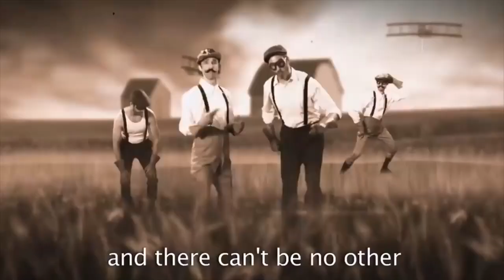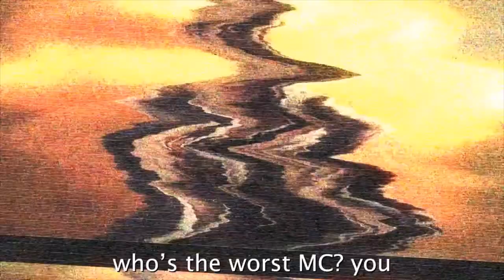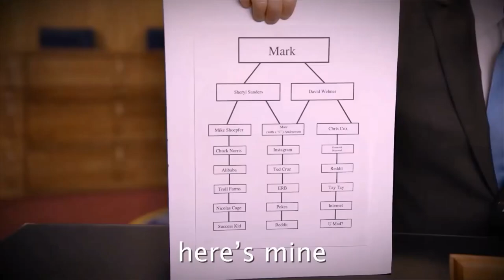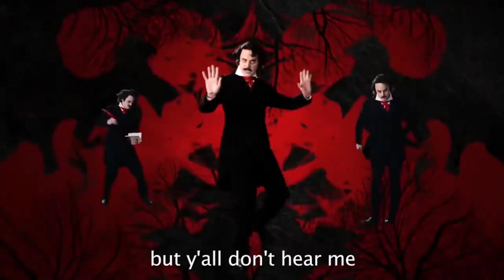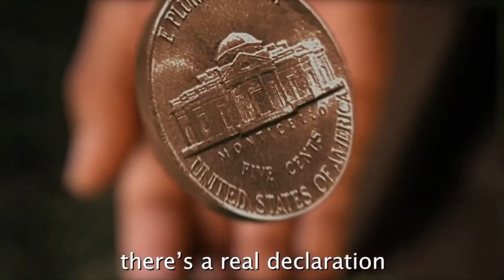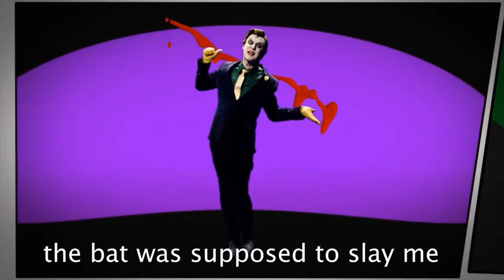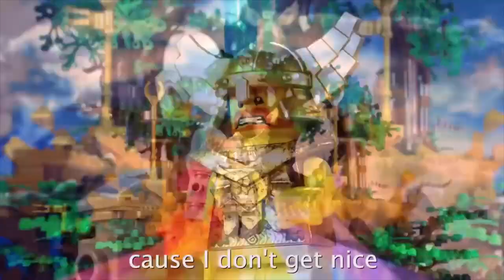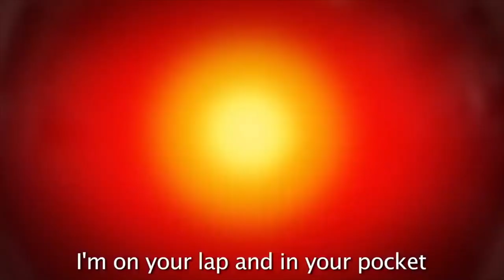All Epic Rap Battles of History RANKED (ERB)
Epic Rap Battles of History, or ERB, is a very well-known series of 86 YouTube rap battles. In this video, I'm ranking them all.

List of every epic rap battle of history:
season 1
1. john lennon vs bill o'reilly
2. darth vader vs hitler
3. abe lincoln vs chuck norris
4. sarah palin vs lady gaga
5. hulk hogan and macho man vs kim jong-il
6. justin bieber vs beethoven
7. albert einstein vs stephen hawking
8. genghis khan vs easter bunny
9. napoleon vs napoleon
10. billy mays vs ben franklin
11. gandalf vs dumbledore
12. dr. seuss vs shakespeare
13. mr. t vs mr. rogers
14. christopher columbus vs captain kirk
15. nice peter vs epiclloyd
season 2
16. hitler vs vader 2
17. master chief vs leonidas
18. mario bros vs wright bros
19. michael jackson vs elvis presley
20. cleopatra vs marilyn monroe
21. steve jobs vs bill gates
22. frank sinatra vs freddie mercury
23. barack obama vs mitt romney
24. doc brown vs doctor who
25. bruce lee vs clint eastwood
26. batman vs sherlock holmes
27. moses vs santa claus
28. adam vs eve
29. gandhi vs martin luther king jr.
30. nikola tesla vs thomas edison
31. babe ruth vs lance armstrong
32. mozart vs skrillex
33. rasputin vs stalin
season 3
34. hitler vs vader 3
35. blackbeard vs al capone
36. miley cyrus vs joan of arc
37. bob ross vs pablo picasso
38. michael jordan vs muhammad ali
39. donald trump vs ebenezer scrooge
40. rick grimes vs walter white
41. goku vs superman
42. stephen king vs edgar allan poe
43. sir isaac newton vs bill nye
44. george washington vs william wallace
45. artists vs tmnt
season 4
46. ghostbusters vs mythbusters
47. romeo and juliet vs bonnie and clyde
48. zeus vs thor
49. jack the ripper vs hannibal lecter
50. oprah winfrey vs ellen degeneres
51. steven spielberg vs alfred hitchcock
52. lewis and clark vs bill and ted
53. david copperfield vs harry houdini
54. terminator vs robocop
55. eastern philosophers vs western philosophers
56. shaka zulu vs julius caesar
57. jim henson vs stan lee
season 5
59. j. r. r. tolkien vs george r. r. martin
60. gordon ramsay vs julia child
61. frederick douglass vs thomas jefferson
62. james bond vs austin powers
63. bruce banner vs bruce jenner
64. alexander the great vs ivan the terrible
65. donald trump vs hillary clinton
66. ash ketchum vs charles darwin
67. wonder woman vs stevie wonder
68. tony hawk vs wayne gretzky
69. theodore roosevelt vs winston churchill
70. nice peter vs epiclloyd 2
season 6
72. freddy krueger vs wolverine
73. guy fawkes vs che guevara
74. ronald mcdonald vs the burger king
75. george carlin vs richard pryor
76. jacques cousteau vs steve irwin
77. mother teresa vs sigmund freud
78. vlad the impaler vs count dracula
79. the joker vs pennywise
80. thanos vs j. robert oppenheimer
81. donald trump vs joe biden
82. harry potter vs luke skywalker
season 7
83. ragnar lodbrok vs richard the lionheart
84. jeff bezos vs mansa musa
85. john wick vs john rambo vs john mcclane
86. lara croft vs indiana jones lara croft vs indiana jones cover
58. deadpool vs boba fett
71. elon musk vs mark zuckerberg

erb
erb ranked
epic rap battles
epic rap battles of history ranked
erbs ranked
epic rap battles ranked
epic rap battles of history
top 10 erbs
top 10 epic rap battles
best erbs
best epic rap battles
top 10 epic rap battles of history
best epic rap battles of history
erb verses
top 10 erb verses
best erb verses
best epic rap battles of history lines
best epic rap battles of history versus
top 30 erb lines
top 30 erb verses
best erb rap battles